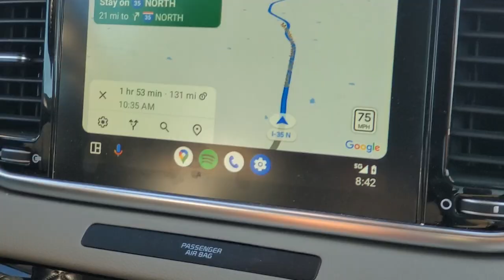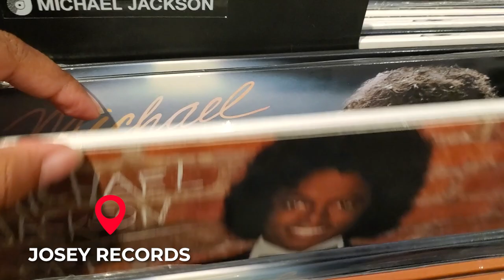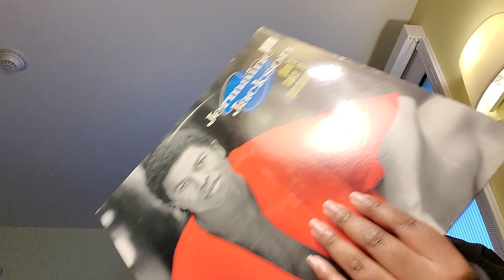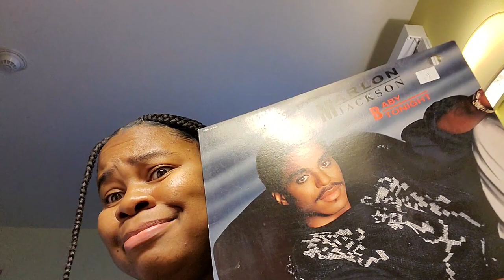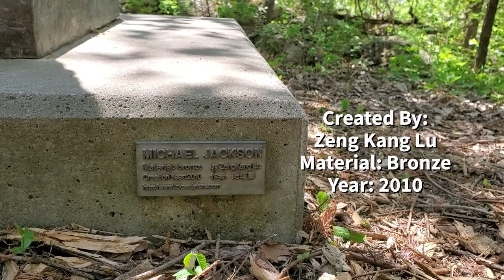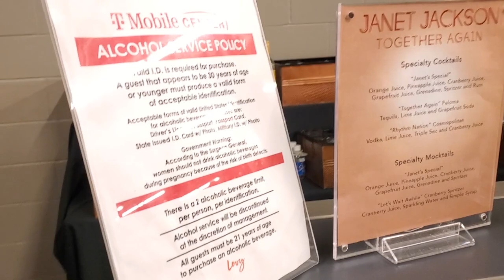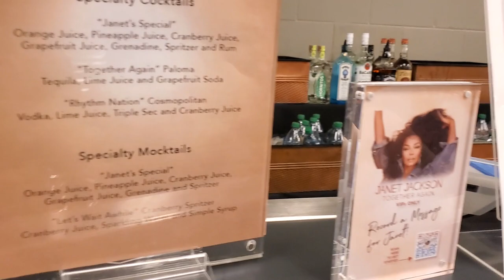MY JANET JACKSON ADVENTURES | Kansas City, MO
Come along with me as I head to KC to see The Queen Janet Jackson in concert and explore other Jackson related places!

🔴FOLLOW MY JACKSONS INSTAGRAM @InvincibleJacksons

Intro Song "Wondering Who" REMIX by Remixed by Nick*
Outro Song "Good Times" REMIX by HoodMusik